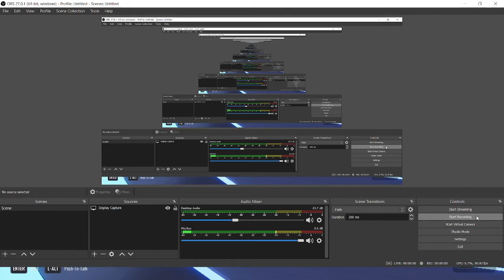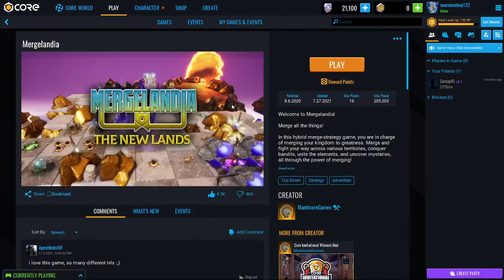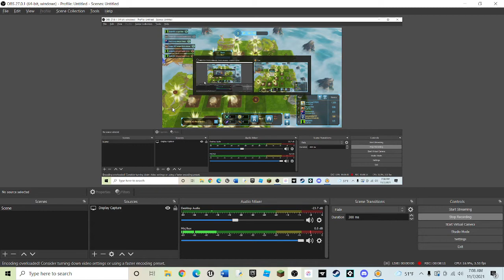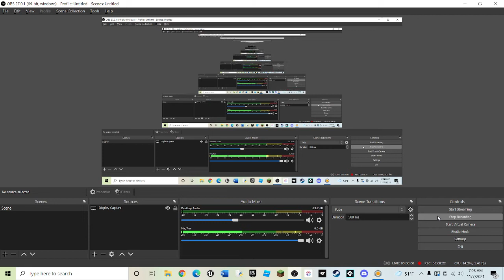Playing core Episode 3 - Playing Mergelandia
here we are playing MergeLandia!